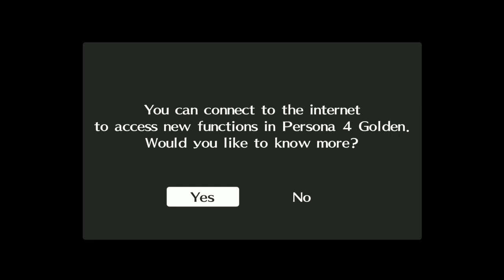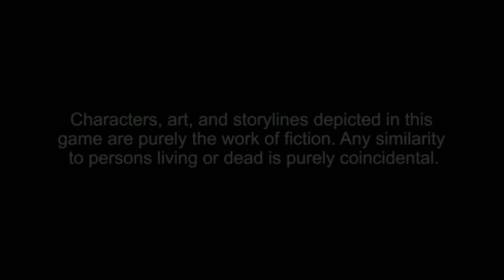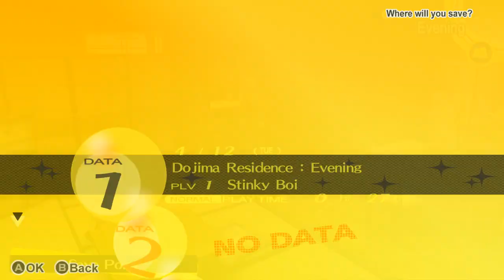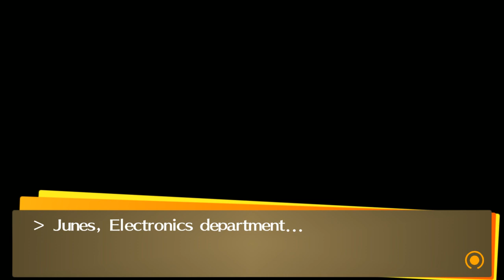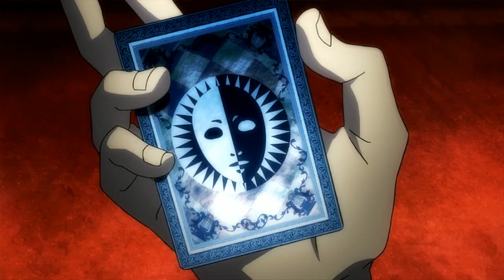Persona 4 Golden Pt. 1 - CR